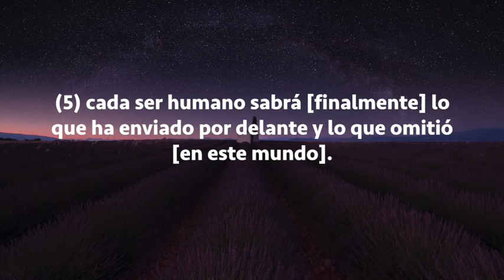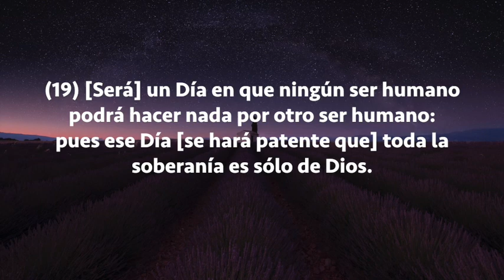Sura Al-Infitar, Subtítulos Español, Saad El Ghamidi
Al-Infitar (El Hendimiento)